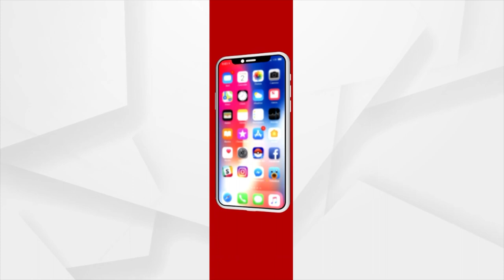Jana Audit | Ground Zero Reporting from Sinduria, Siadimal of Balasore District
Watch Jana Audit on 16 April, Saturday at 10:30 PM only on Argus News